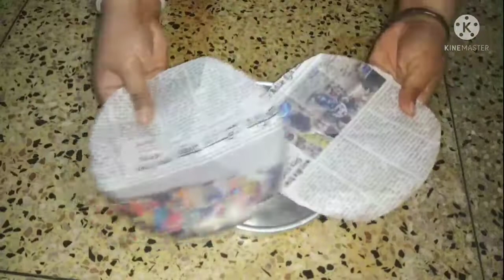Eggless Vanilla Birthday Cake/Simple Eggless Cake without Oven,Butter paper/Birthday Cake Recipe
Wellcome to Soma's Cooking Recipes
Today's recipe is Eggless Birthday Cake,Simple and easy eggless cake without oven,Eggless cake recipe without butter paper,Birthday cake recipe,cake recipe

Birthdaycakerecipe#egglessbirthdaycakerecipe#cakerecipe#somascookingrecipes